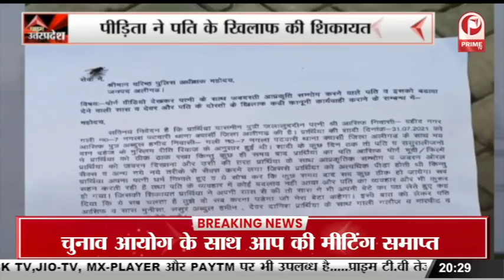Lucknow News : KGMU में मनाया गया World COPD Day || Prime Tv